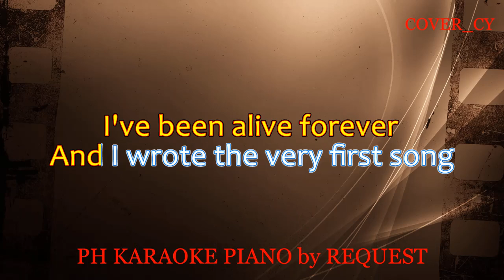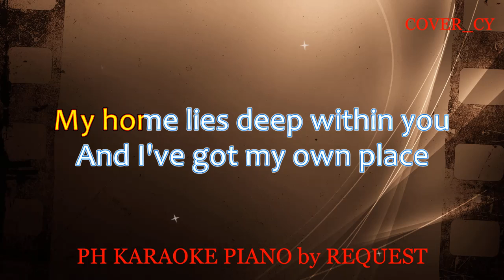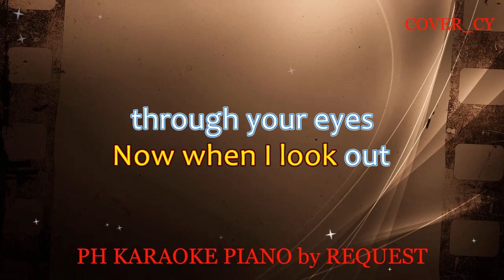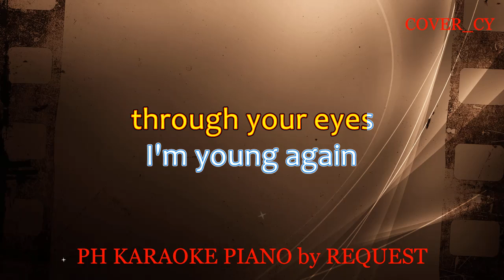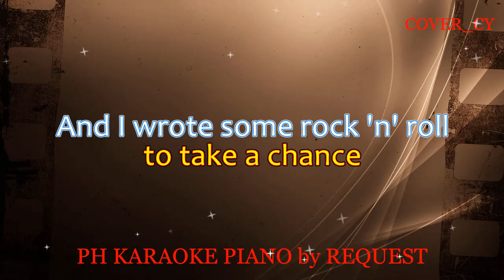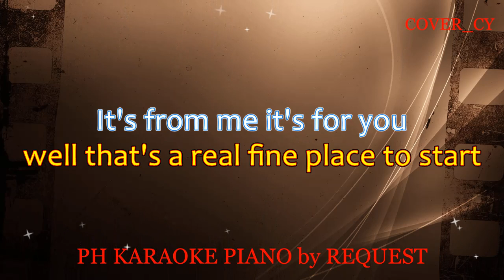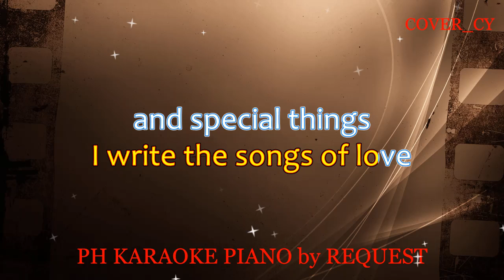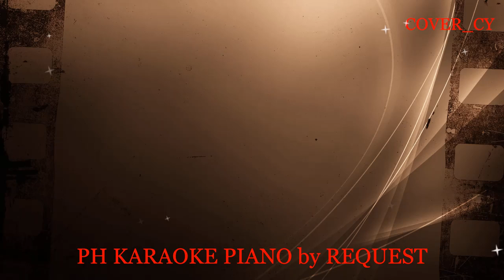I WRITE THE SONGS ( LOWER KEY ) ( BARRY MANILOW ) COVER_CY